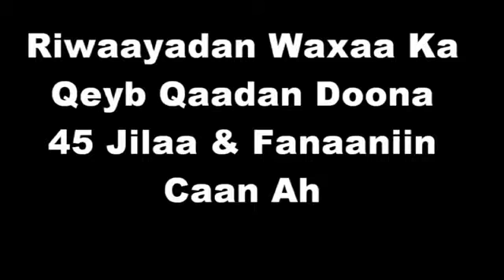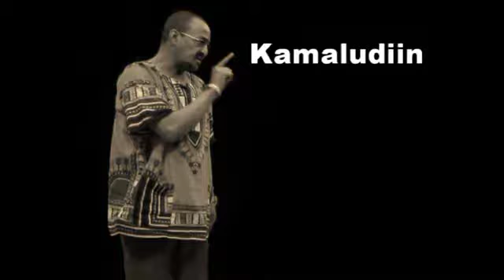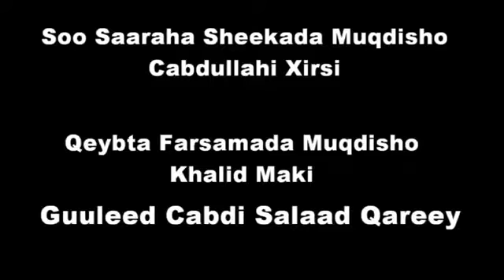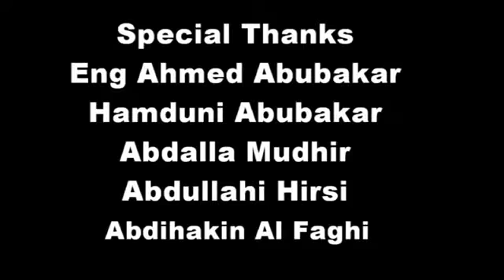Ruwaayada Dr Qooto Qooto part 6